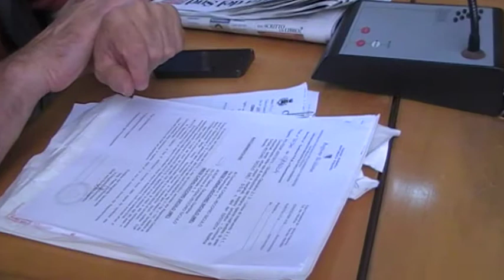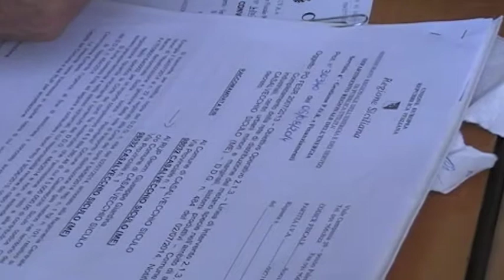S.Teresa di Riva: C. Stampa sull'avvio della Metanizzazione in Riviera Jonica.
Presso l'Aula Consiliare di S. Teresa di Riva, il Sindaco Cateno De Luca annuncia l'avvio dei lavori, 25 agosto, di metanizzazione nei  comuni montani e rivieraschi jonici.